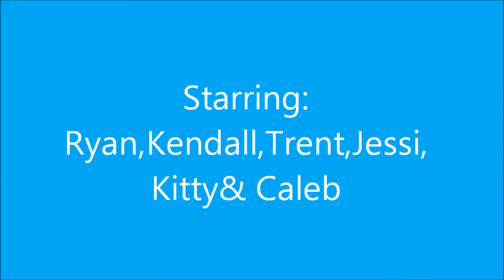Dumb and Dumber -Diner Scene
This is  a scene we and my theater arts  class mates did for a festival... hope you enjoy :D